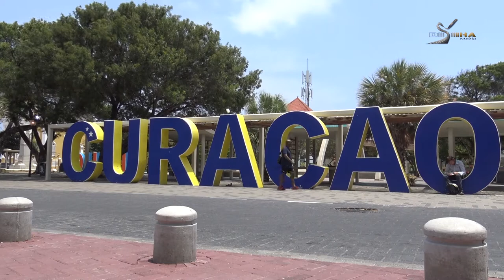ARCUSU'17 reis deel 2: Curaçao - Disha Media TV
In deze uitzending van Disha Media neemt de veteranenclub ARCUSU u mee op hun internationale missie naar Curaçao. U ziet tevens het verslag van de eerste voetbalwedstrijd tegen Sv Willemstad. Veel kijkplezier!

Like ons ook op facebook: ' Disha Media' om up to date te blijven.